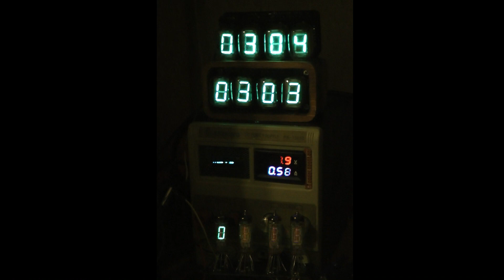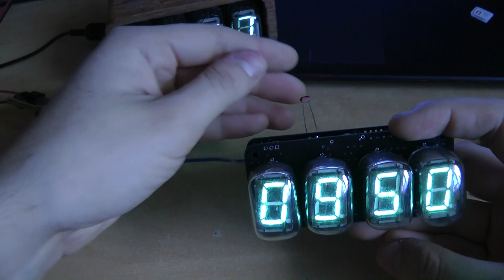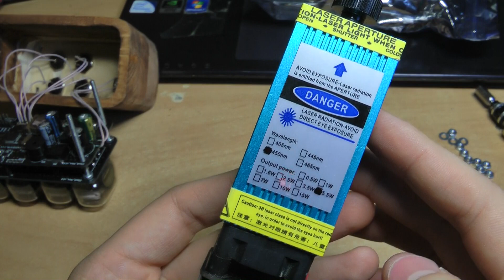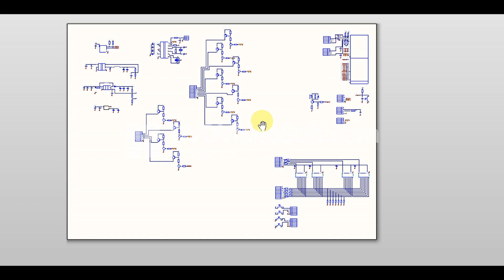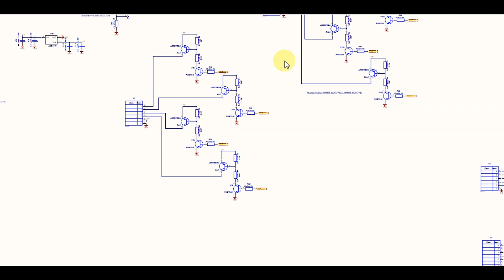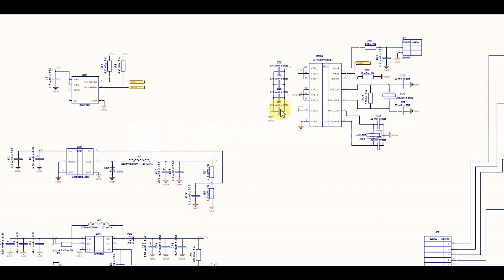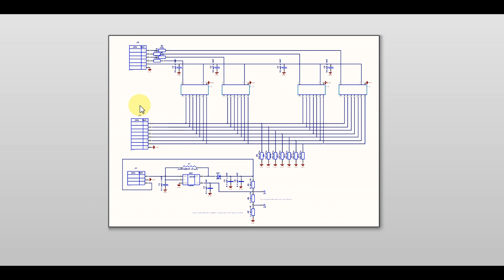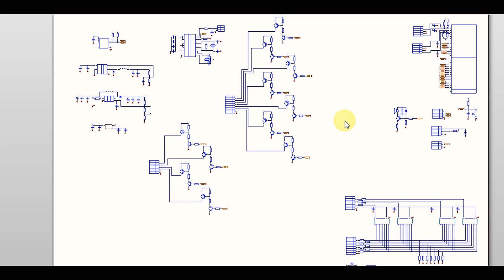Часы на люминесцентных индикаторах. Успешная версия. ИВ-22 ИВ-6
Нужен КИТ-набор часов или готовые? Обращайтесь:)